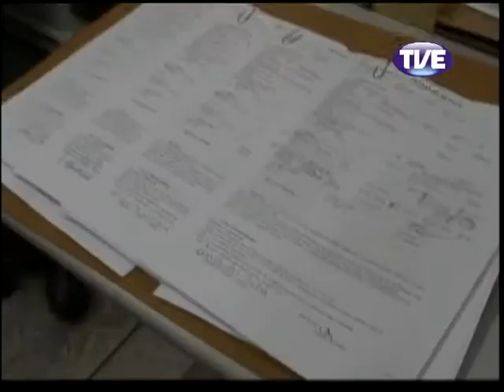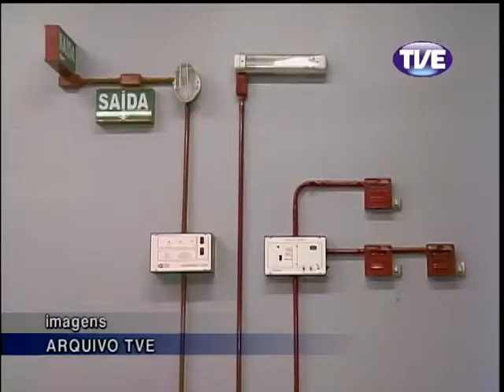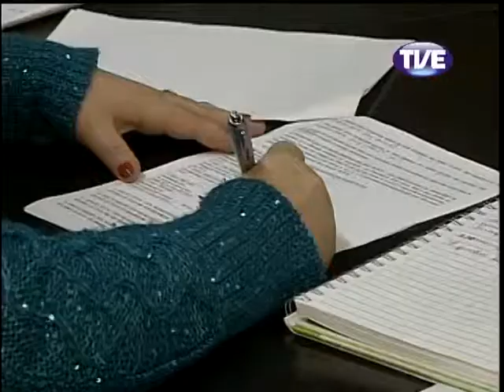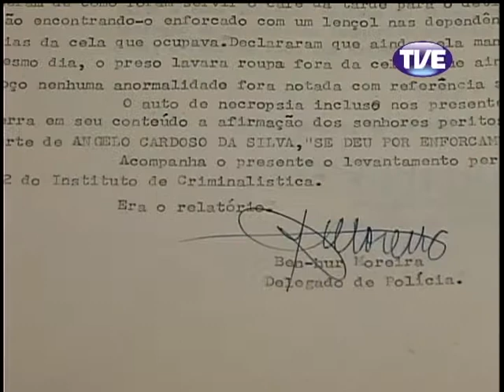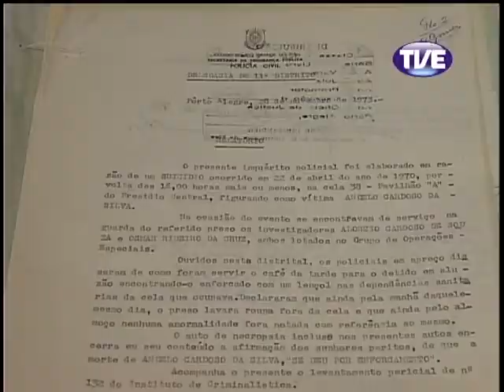Jornal TVE 2 Edição 11/06/2013